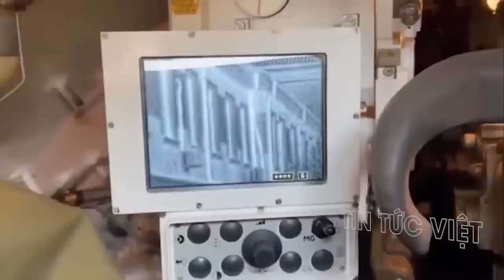Nga liên tiếp dội đòn tấn công làm rung chuyển thủ đô Kiev